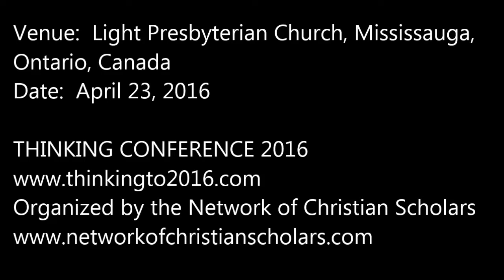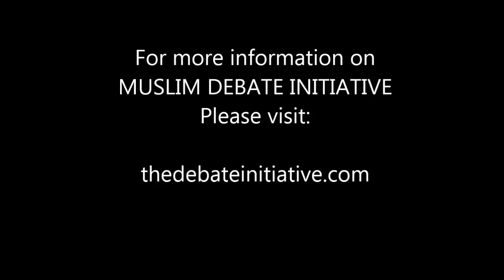The Quran or Bible - Dr. Tony Costa debates Sadat Anwar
The Quran or the Bible, which is the word of God?